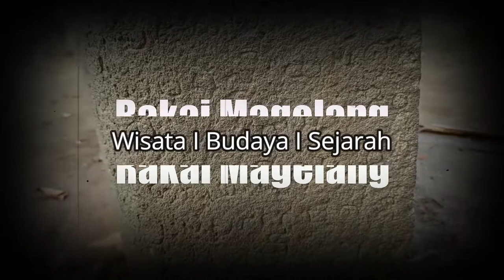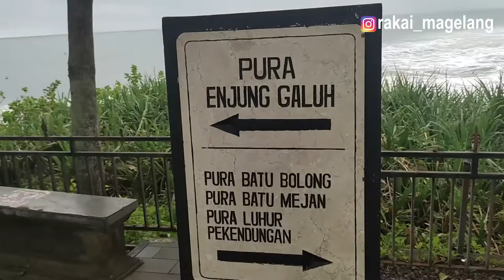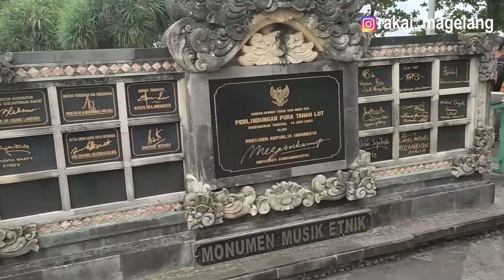Dolan ke Pura Tanah Lot Part 1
Pulau Bali memiliki destinasi wisata yang beragam, mulai dari wisata alam, budaya, religi, hingga kuliner. Dengan reputasi yang sudah mendunia, Bali selalu menjadi pilihan tempat berlibur, baik untuk wisatawan lokal maupun asing, termasuk mantan Presiden Amerika Serikat Barrack Obama dan Raja Salman bin Abdulaziz al-Saud dari Kerajaan Arab Saudi. Menariknya, dari sekian banyak objek wisata di Bali, kedua orang penting tersebut ternyata memasukkan Tanah Lot ke daftar tempat wisata yang dikunjungi saat mengunjungi Pulau Dewata.

Siapa yang tak kenal dengan Tanah Lot? Keberadaan pura yang terletak di atas batu karang besar menjadi ikon yang dimiliki dari Tanah Lot. Salah satu lokasi wisata paling terkenal di Bali ini sudah seperti magnet yang terus menarik wisatawan untuk mengunjungi Bali. Tak hanya sekadar menyuguhkan daya tarik wisata alam di Tanah Lot, membicarakan tempat suci umat Hindu ini juga tidak akan terlepas dari nilai-nilai budaya dan spiritual.

Lebih dari itu, Tanah Lot juga menawarkan berbagai atraksi dan aktivitas menarik untuk menyempurnakan liburanmu. Jadi, jika berencana liburan ke sini, pastikan kamu tidak melewatkan hal-hal menarik berikut ini